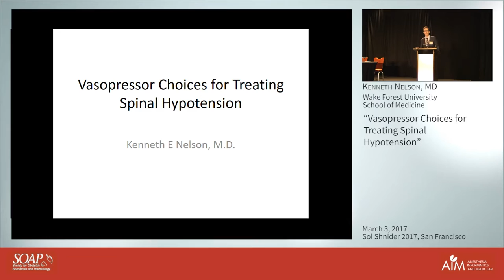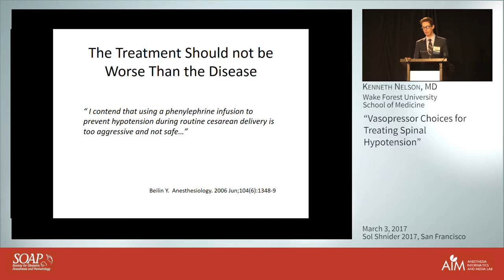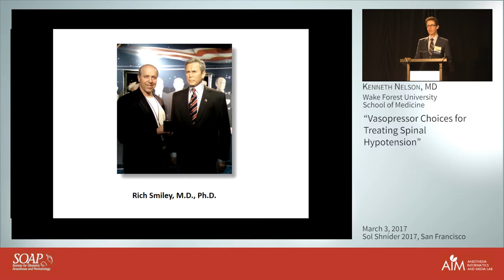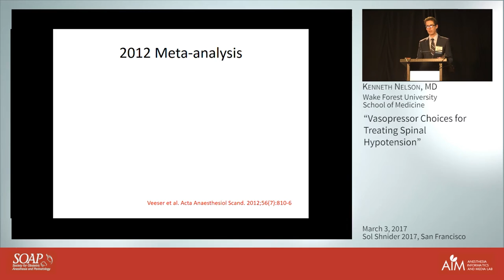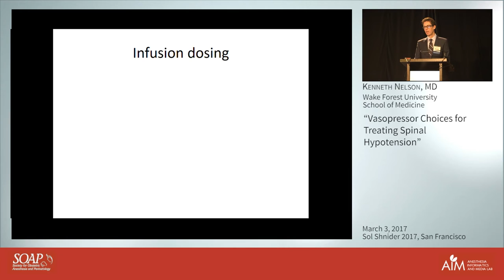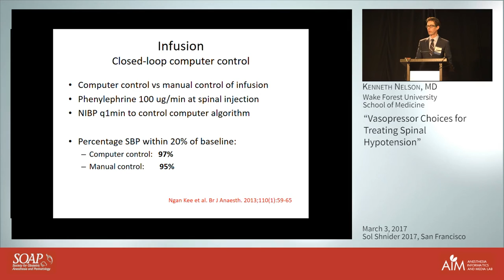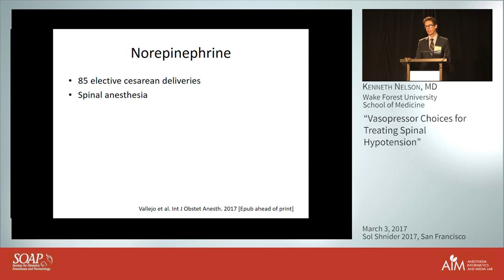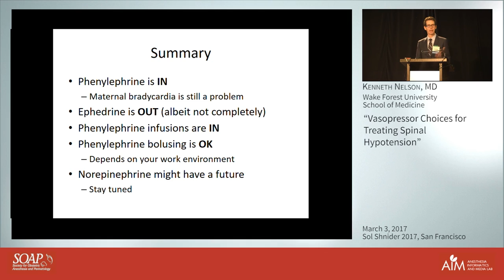Vasopressor Choices for Treating Spinal Hypotension - Kenneth Nelson, MD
Kenneth Nelson, M.D.
Wake Forest University School of Medicine